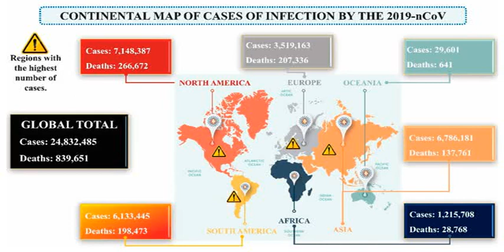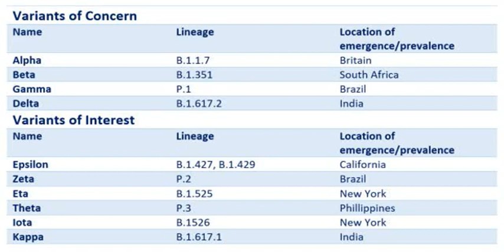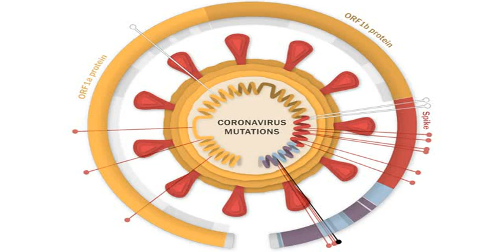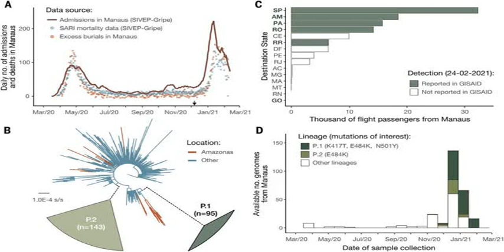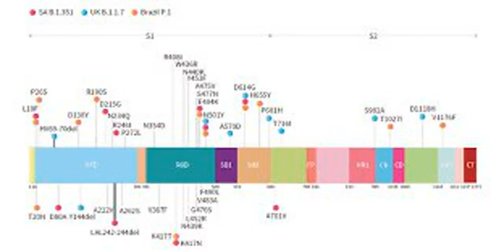SARS CoV 2 Gamma variant